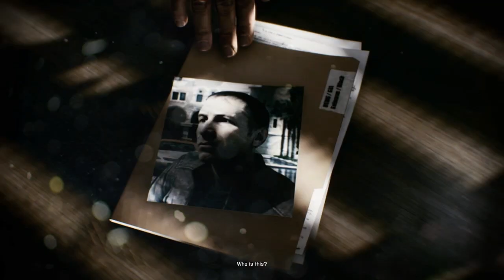Battlefield 3 - Semper Fidelis, Operation Swordbreaker - Part 1 Walkthrough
First 2 missions.